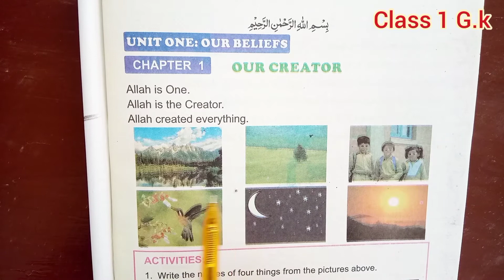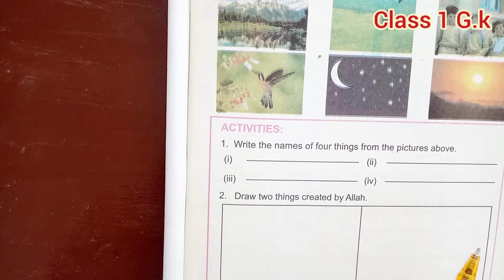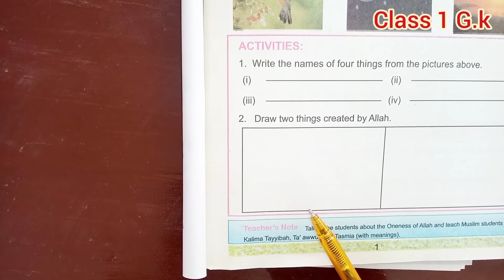unit 1 G.K class 1. (Our beliefs)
description of the topic our Belief and our Creator in Sindhi.